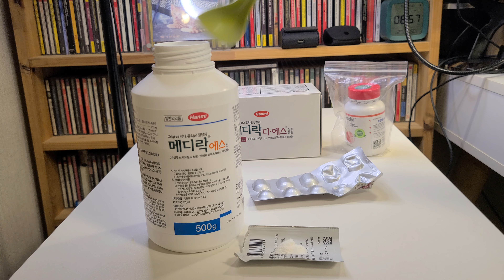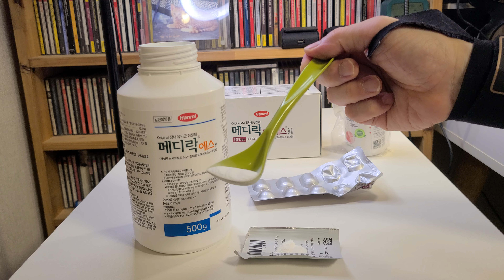💖 장용코팅캡슐 망설이지 말고 까서 먹입니다.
💦세모고 | CAT VLOG :) 장코팅캡슐 소화 못 시키면, 까서 가루로 먹이거나 다른 공캡슐에 넣어서 먹입니다.

감사합니다.

$후원계좌 : 신한은행 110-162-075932  예금주 : 이*한 입니다.